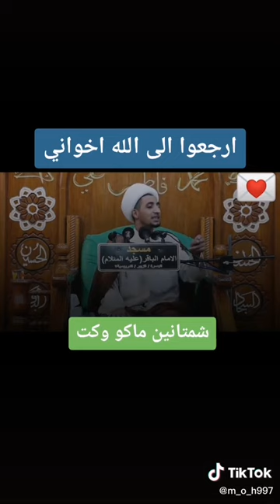ارجعوا الى الله يااخواني __الشيخ علي المياحي